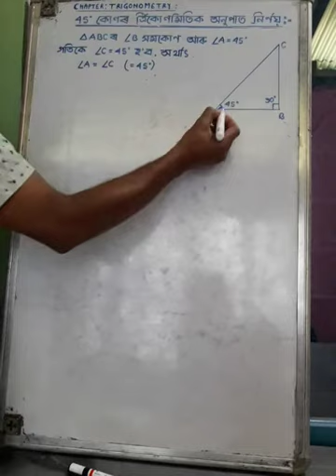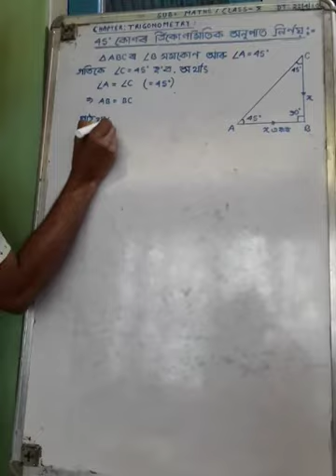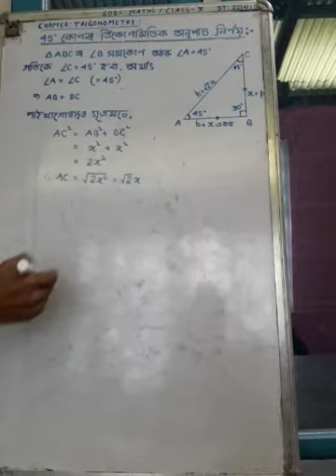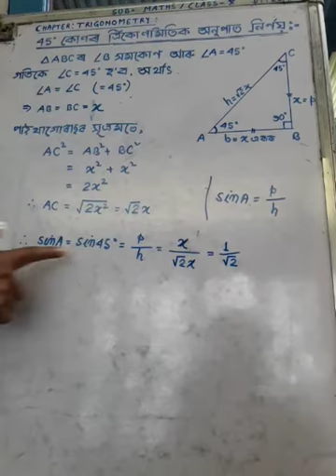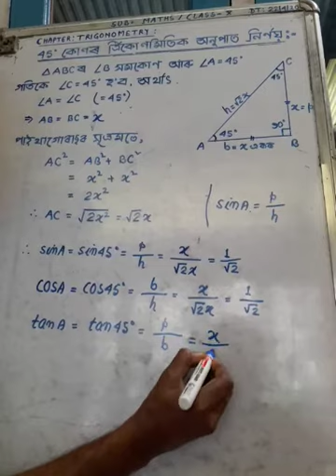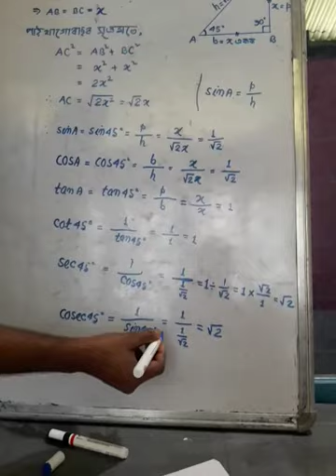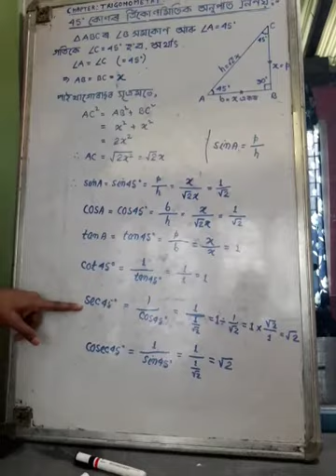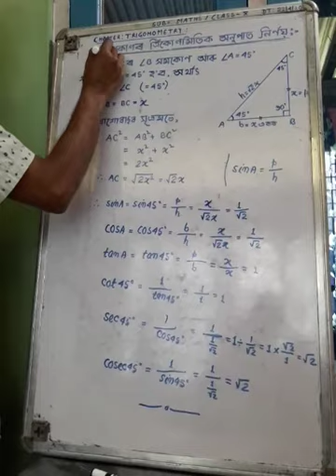Trigonometric ratios of 45 ° angle class 10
Digital class